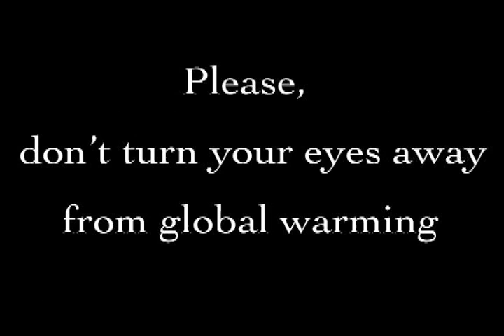Can you see the earth with clear eyes ?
札幌平岸高校×札幌円山動物園環境メッセージ2008　Can you see the earth with clear eyes ?　あなたの目に地球は映ってますか？